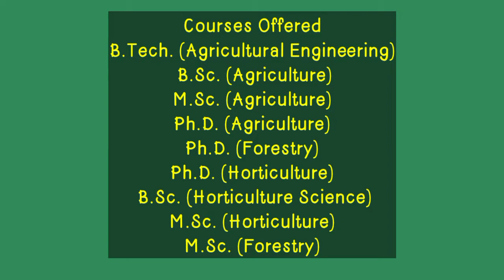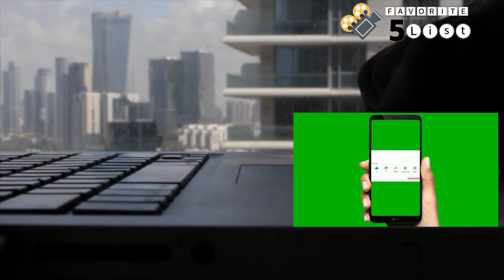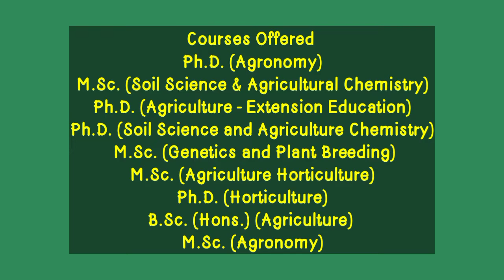Top 5 Best Agricultural Universities/ colleges in West Bengal | favorite 5 list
Top 5 Best Agriculture Universities/ colleges in West Bengal | favorite 5 list

Videos .. Video By - favorite 5 list

Top 5 in Agriculture. 🔥

favorite 5 list
favorite five list